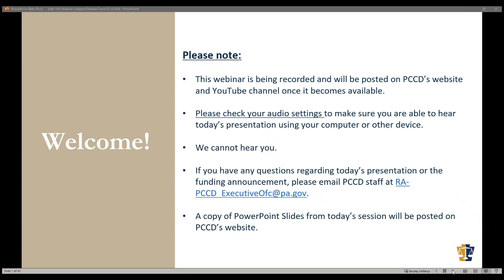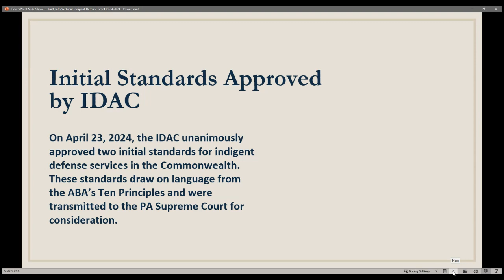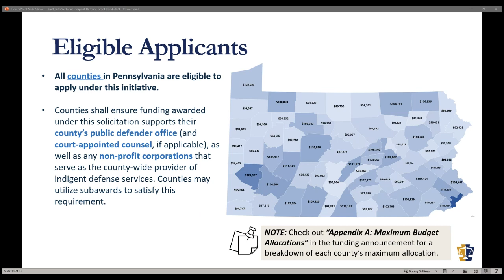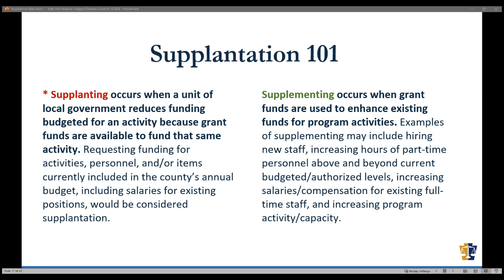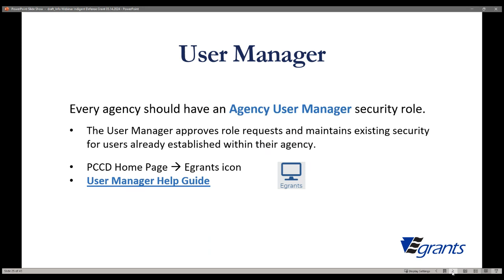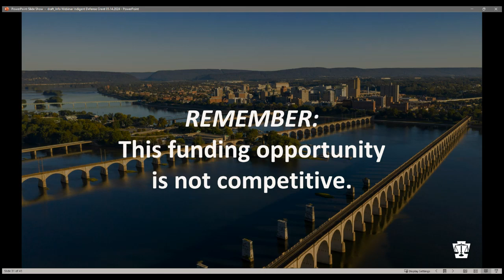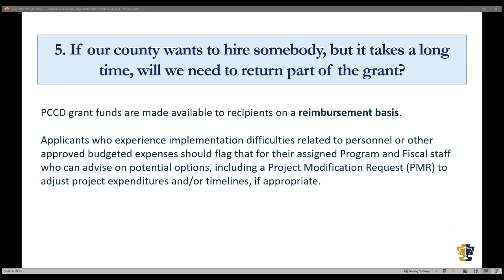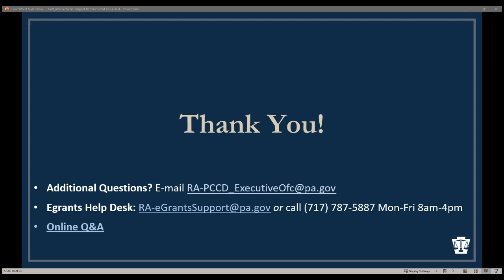2023-24 Indigent Defense Grant Program Webinar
This webinar is for applicants interested in applying for the 2023-24 Indigent Defense Noncompetitive Funding Solicitation.

0:00 - Introduction
2:38 - PCCD Overview
4:50 - Indigent Defense Advisory Committee & Grant Program
8:14 - Review of Funding Announcement
14:50 - Navigating the Application Process
22:31 - How to Ask Questions & Seek Support
25:06 - Frequently Asked Questions and Q&A